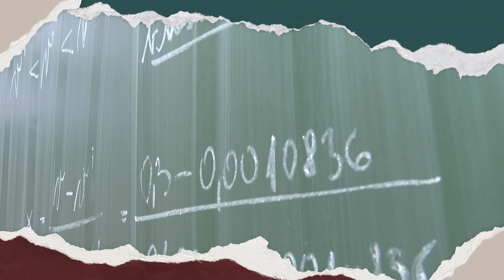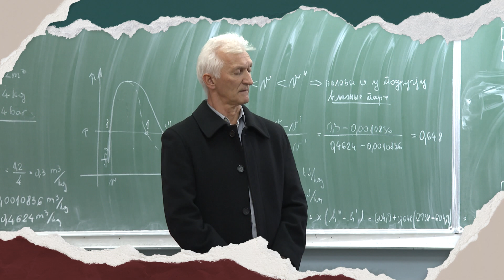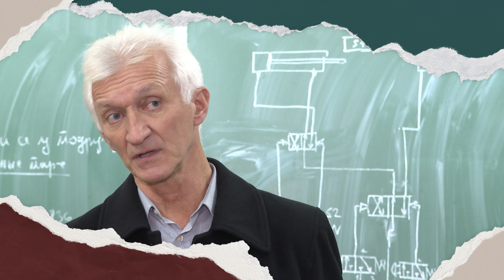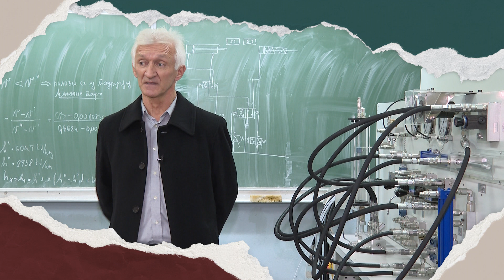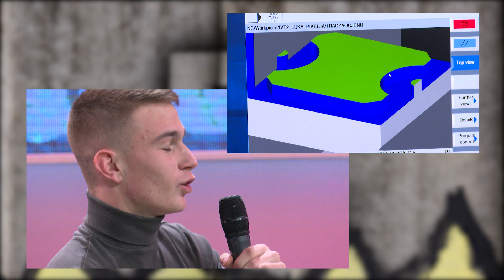Generacija Z: Učenici Tehničke škole